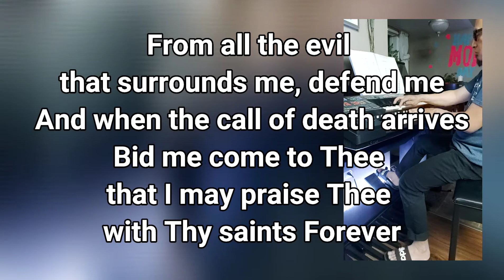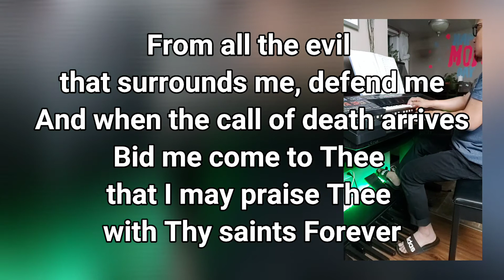ANIMA CHRISTI | MY DAILY PRAYER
Music from Canada

Hear me Jesus
Hide me in Thy wounds that I may never leave Thy side
From all the evil that surrounds me, defend me
And when the call of death arrives
Bid me come to Thee that I may praise Thee with Thy saints
Forever

ANIMA CHRITI

Using Electronic Organ piano, Flute, string and bass sound
Using my own rendition and style